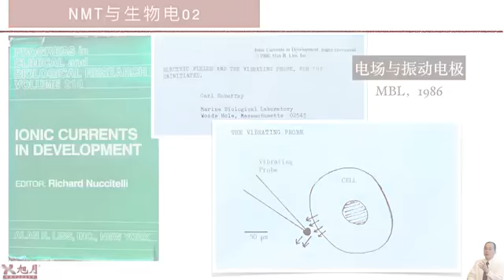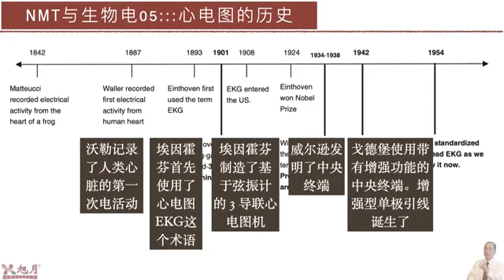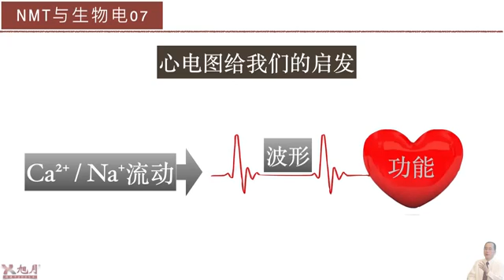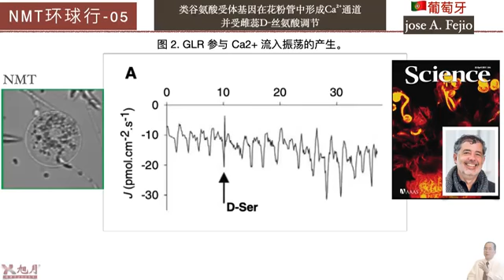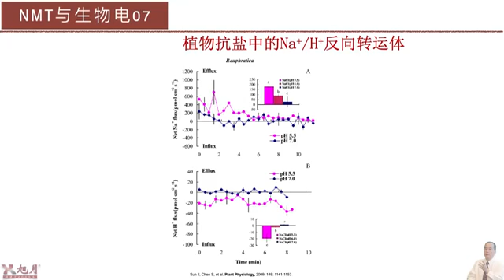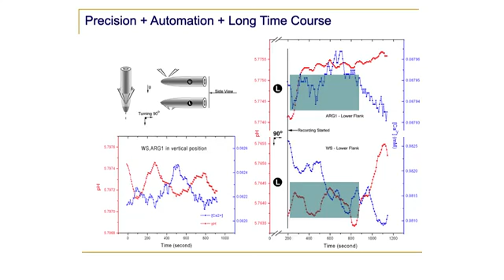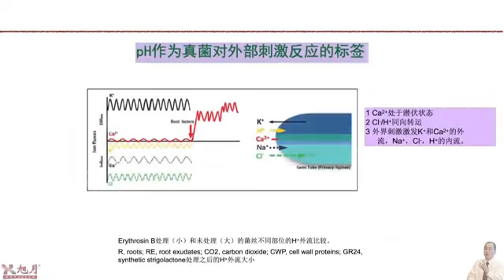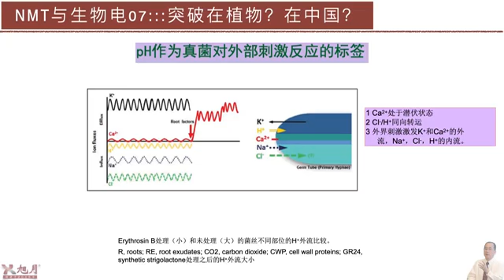《旭月谈技科篇：197》NMT与生物电07突破来自于植物研究？来自于中国？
各位老师好，这是许教授今天分享视频的微信链接。如需浏览更多许教授分享的内容、获取更多科研思路，可以借助此链接到《旭月谈》公众号中浏览。